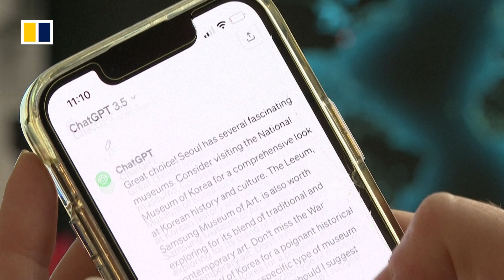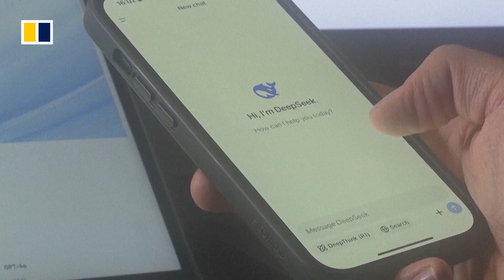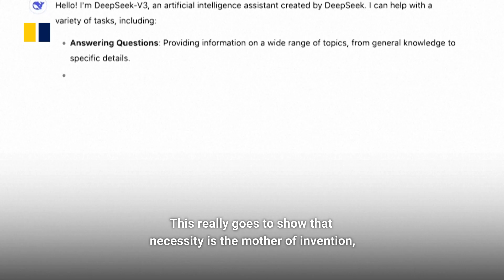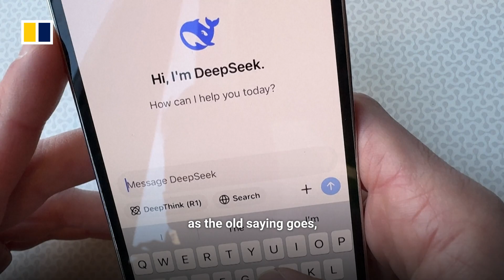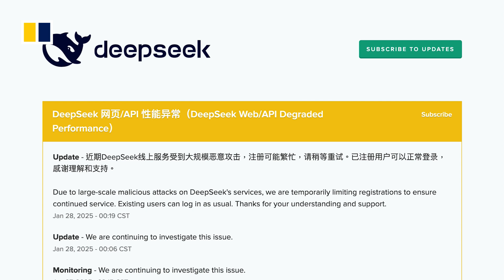Chinese AI DeepSeek sparks US tech stock plunge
Chinese artificial intelligence (AI) start-up DeepSeek’s chatbot app has dethroned OpenAI’s ChatGPT, to claim the top spot on Apple’s US App Store. The namesake AI chatbot was reportedly developed at a far lower cost than OpenAI’s Chat GPT, but delivers similar performance. The free-to-use app released in the US on January 10, 2025, skyrocketed in popularity following the Chinese firm’s launch of its R1 open-source reasoning model.